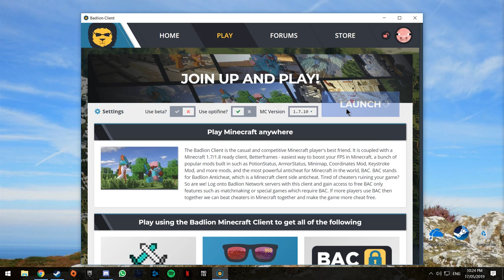HENRY VS MARCUS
●IP: ghostly.live / eu.minemen.club

▼Social▼

▼Graphics▼

●Config►

PC Specs:

GPU: EVGA SC Nvidia Geforce GTX 760 2GB GDDR5
CPU: AMD FX8320 OC 4.5ghz
CPU Cooler: CoolerMaster Hyper 212 EVO
RAM: Kingston HyperX Fury Black 16GB DDR3 1866mhz
MOBO: Asus M5A97 EVO R2.0
SSD: Samsung 840EVO 120GB
HDD: WD Caviar Black 1TB, WD Caviar Blue 1TB
PSU: EVGA 600B
CASE: ZALMAN Z11 Plus

Peripherals:

Mouse Pad - Zweihänder Nitheren Desk Mat
Keyboard - Corsair K65 RGB Rapidfire
Headset - Sennheiser HD 598SE
Monitor - BenQ GL2450 2ms OC 80hz

Settings:

CSGO Sensitivity: 1.35
CPI: 500

▼Music/ Sounds in this video▼
Wholm - Motion